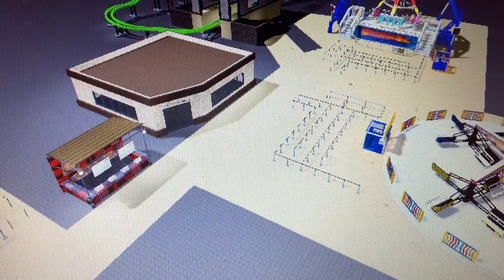I’m building stickman town for my theme park